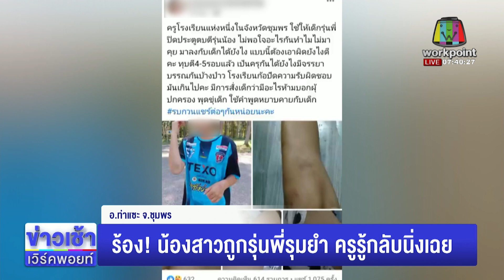ร้อง! น้องสาวถูกรุ่นพี่รุมยำ ครูรู้กลับนิ่งเฉย l ตลาดข่าว - ข่าวเช้าเวิร์คพอยท์ l 26 ธ.ค.66